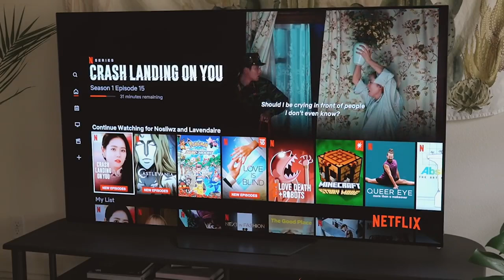Bosan Saat Karantina? Ini Tips Menghilangkannya! - Radio NBS FM Sukabumi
DENGERIN TERUS 92.3 FM, RADIO NBS SUKABUMI's #1 HITS MUSIC STATION DAN TONTON VLOG LAIN NYA JUGA YA

Untuk Instagram dan Facebook Radio NBS kalian bisa follow juga, tinggal klik link dibawah ini :

STAY TUNE...